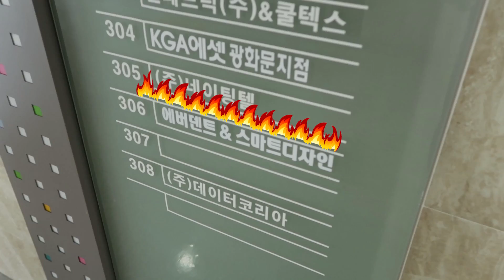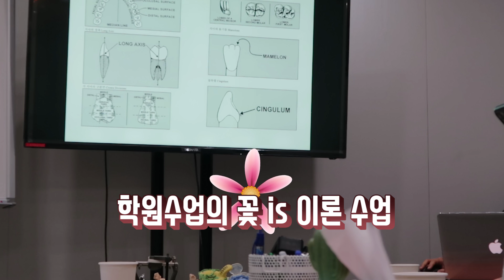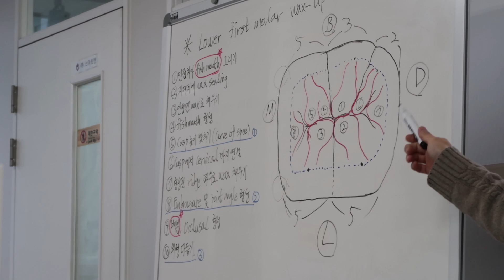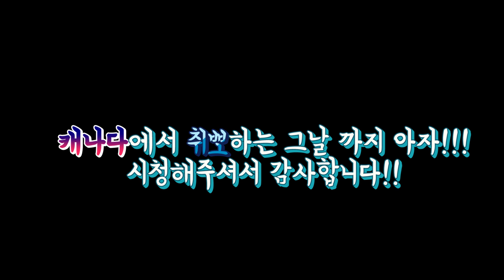캐나다 이민 후 직업 | 치기공사 배우는 중 - 이 기술이면 캐나다에서 취업해서 먹고 살만하데요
캐나다 이민 후 뭘 하면서 살까? 고민하다 치기공사를 선택하고 지금 한국에서 치기공기술에 대해 배우고 있어요!
대학 학위가 없어도 캐나다에서 전문직 테크니션으로 대우를 받으며 일할 수 있는 장점
지난번 영상에서 제 와이프가 치기공을 2개월간 배워 1년간 두번의 취업을 했다 말씀드렸었는데요
(영상링크 영주권 후 직업 "뭐해먹고 살거야?"
이민은 항상 불확실함 때문에 두려운거 같아요 와이프가 보여준 가능성으로 저 또한 이민 성공 확율을 높여 보려구요
가능성에 투자합니다! 2개월간 배워서 토론토로 돌아갈 예정이고, 취업도전을 하려고 합니다.
모든 이민자들 응원합니다!!

아래 사이트를 통해 접속 가능하시구요
학원이름은 스마트덴치기공아카데미 입니다.